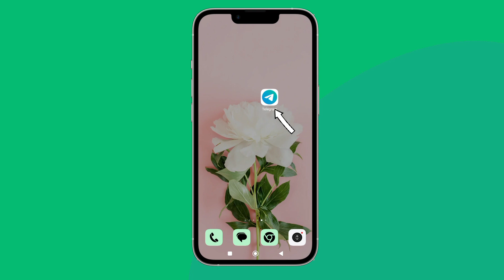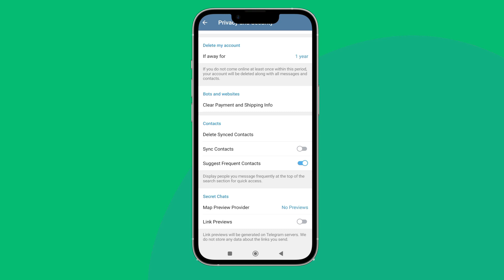Turn Off Link Preview On Telegram. |Technologyglance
Elevate your privacy on Telegram by learning how to turn off link previews. This quick tutorial guides you through the steps, ensuring that shared links in your chats won't generate previews, providing a more discreet messaging experience. Watch now and customize your Telegram settings for increased privacy!